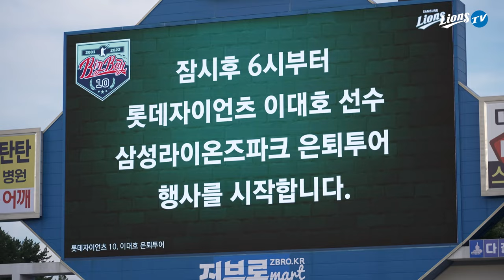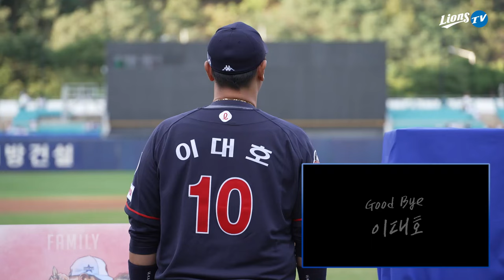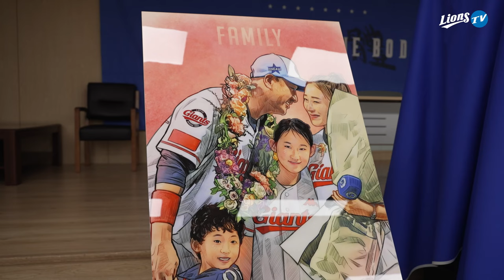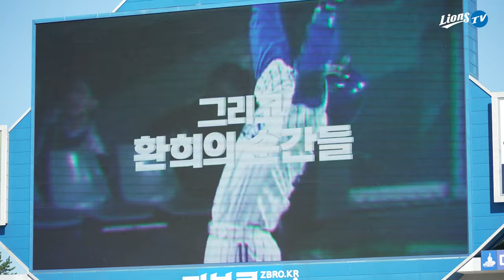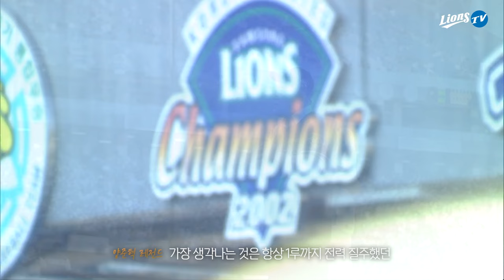[라이온즈tv] 조선의 4번타자 이대호 은퇴투어 & 레전드 양준혁 시상식 🏟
모두가 하나였던 이대호의 마지막 라팍 투어와
KBO 레전드 40인 양준혁 시상식🏟